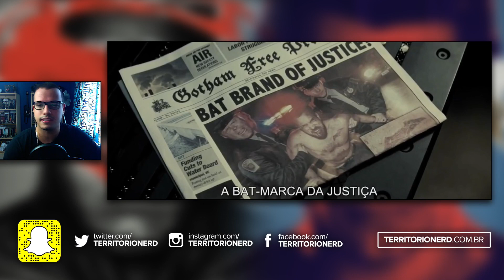BATMAN VS. SUPERMAN: TRAILER 3 COMENTADO - Vlog do TN 81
TERRITORIONERD.COM.BR

Neste vídeo, Ricardo Rente comenta todos os detalhes do terceiro trailer de Batman vs. Superman: A Origem da Justiça

VLOG DO TN é um papo livre aqui sem edição (bem, quase) e nem pauta. Toda quarta no ar.

TORNE-SE UM PROTETOR DO TERRITÓRIO!

ricardorente